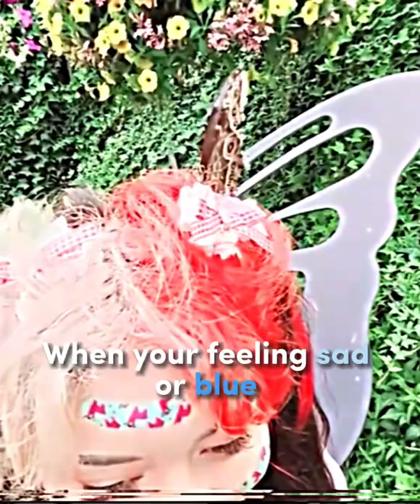|| Two by Two || inquisitormaster and lyssy nicole~||